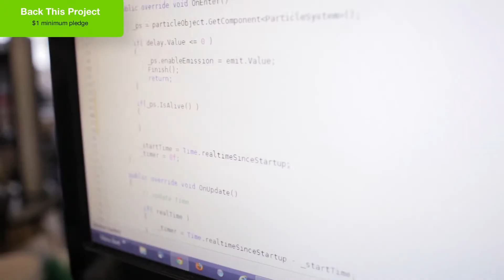PS4 Loading Human Kickstarter Campaign FullHD